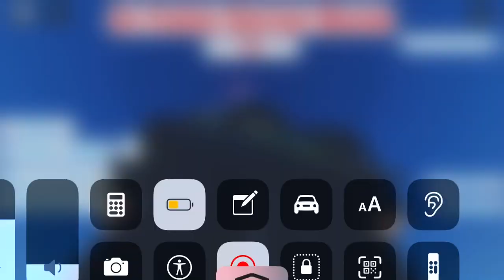Im going sonic speed